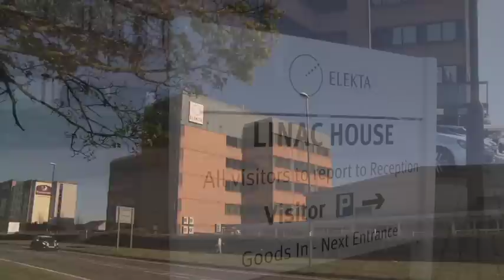Elekta - Iain Duncan Smith visit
In early May, Iain Duncan Smith, British Secretary of State for Work and Pensions, visited Elekta's Crawley facility. The minister, who was accompanied by Crawley Member of Parliament, Henry Smith, toured Elekta's production facility, was introduced to employees and received a demonstration of Agility™*, Elekta's new multileaf collimator (MLC) and how it's used for the treatment of cancer